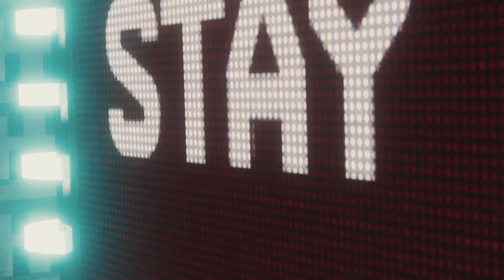Marvel's Spider-Man Remastered Part 14 - Electro & Vulture Boss Fight